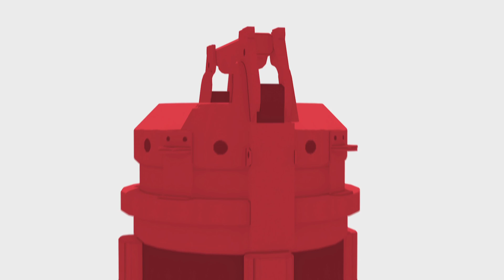Marvel's Spider-Man Miles Morales Episode 1 Fighting Rhino